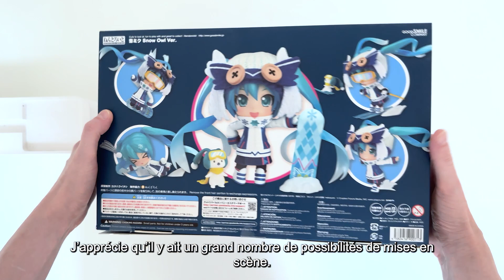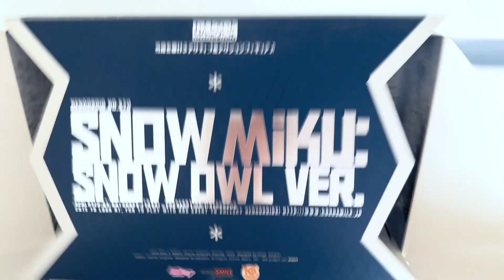Snow Miku 2016 | Hatsune Miku Nendoroid figure unboxing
Petit voyage dans le temps en 2016 avec cet unboxing consacré à Hatsune Miku version "Snow Miku" de la gamme Nendoroid de "Good Smile". C'est un très beau set bien complet avec des tonnes d'accessoires ! De plus, le lapin Yukine est également de la partie !

🎶 Musique : サンタは中央線でやってくる (Santa Claus is Coming by Train) / しゃろう (Sharou)

Chapitres
00:00 Packaging
01:34 Eléments du set
04:38 Mises en scènes